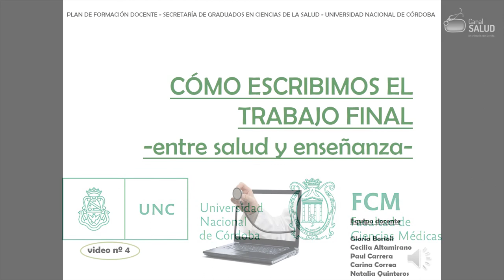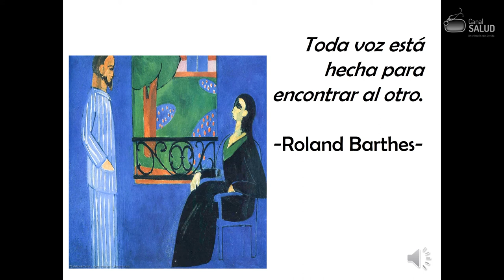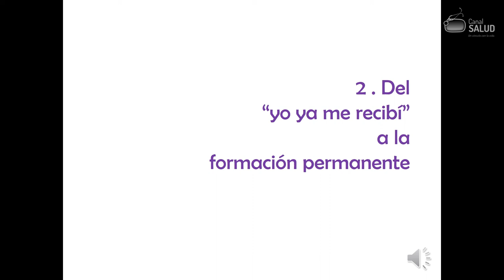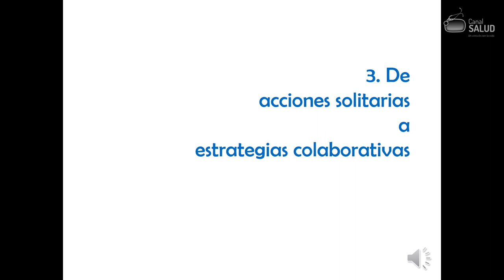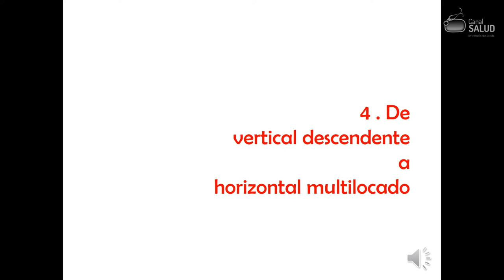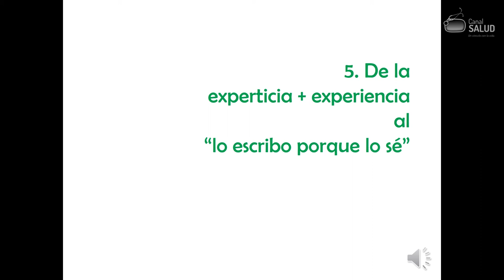Cómo Escribimos el Trabajo Final - Video 4